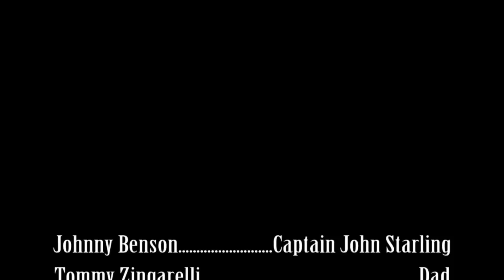Tub Pirate: The Siren's Song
Captain John Starling uses his quick wit to get himself out of trouble. Though he might have put himself in a more awkward situation.